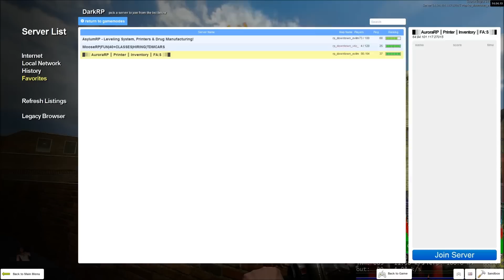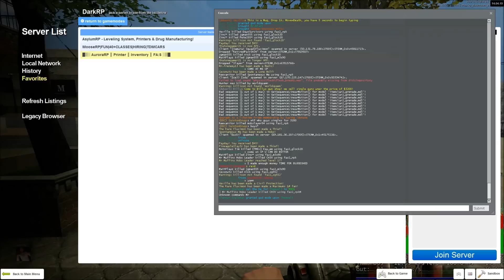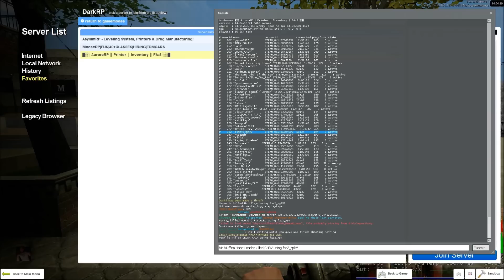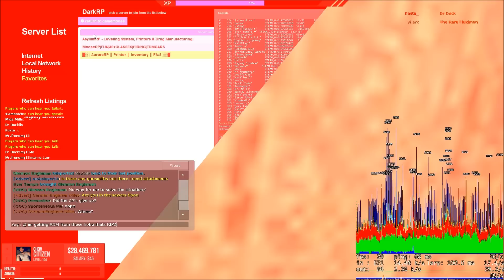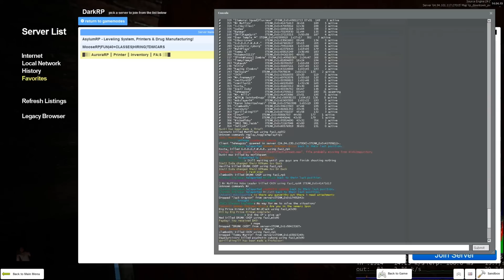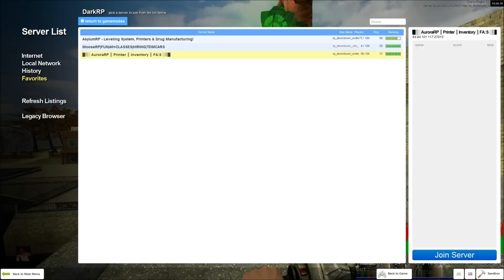[CH3V] Gmod DarkRP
reporting video :D